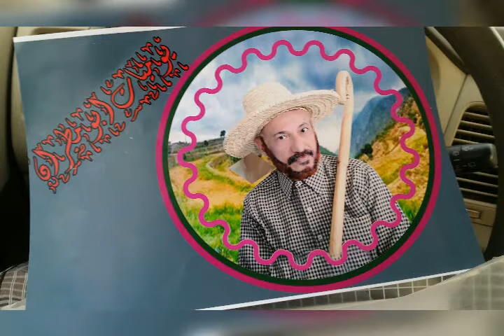صور ضيوف القناه الأخوين احمد الامير ويحي محمد الأمير حرجة ضمد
لاتنسى الإشتراك في القناه تشجيع لنالنستمرفي المزيد من الفيديوهات